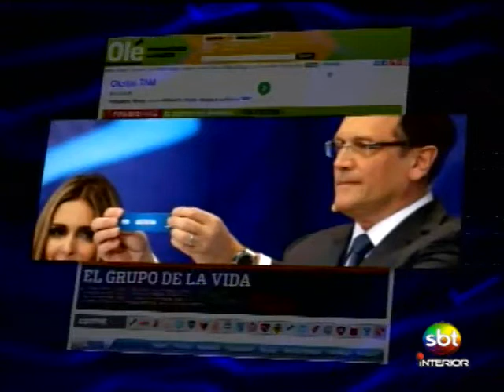Ligado no Esporte - Parte 2/3 - 07 12 2013